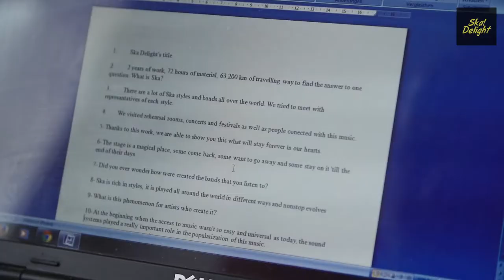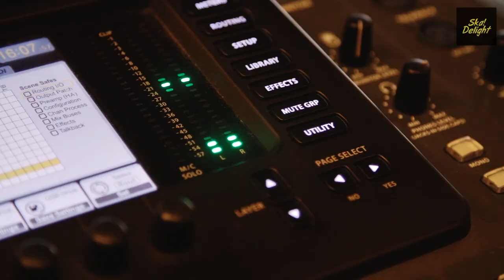SKA DELIGHT - NARRATION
"SKA DELIGHT" a documentary film about the world Ska scene.
The shooting started on 2012.
It's a film footage of concerts, rehearsals and meetings with the most representative bands and persons of the genre and a collection of historical moments of the world Ska scene.

Prepare yourselves for and explosion of sound and pictures! "SKA DELIGHT" is coming!

"SKA DELIGHT" it's heart
"SKA DELIGHT" it's music
"SKA DELIGHT" it's freedom
"SKA DELIGHT" it's you and me

music in the clip: "Jamaica Ska" (by Miss Emma)